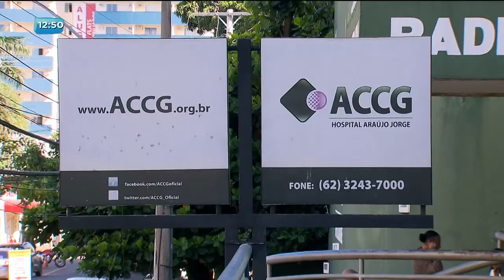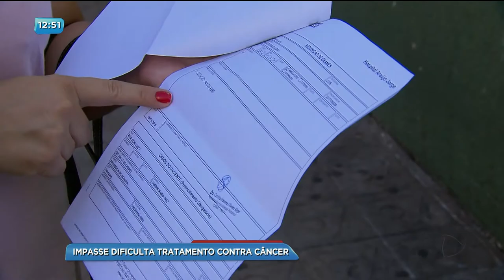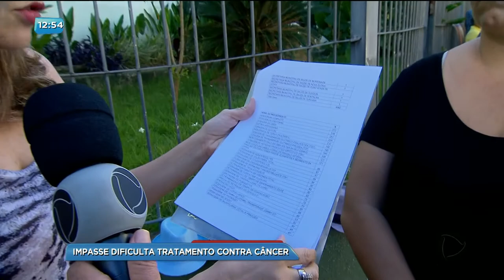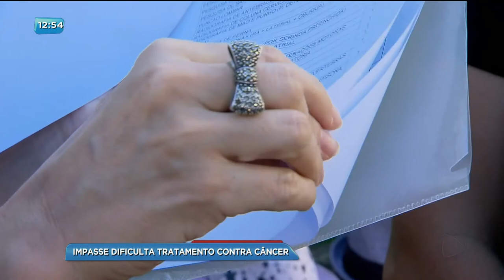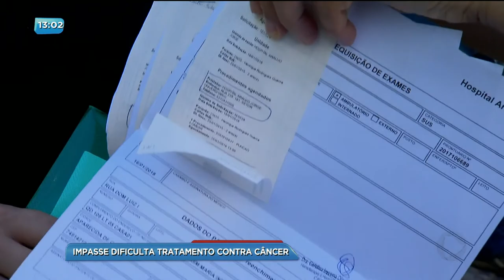BG - Impasse dificulta tratamento contra câncer - 19-01-2018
Oloares Ferreira foi conferir como está a situação dos pacientes com câncer a espera de atendimento no Hospital Araújo Jorge.